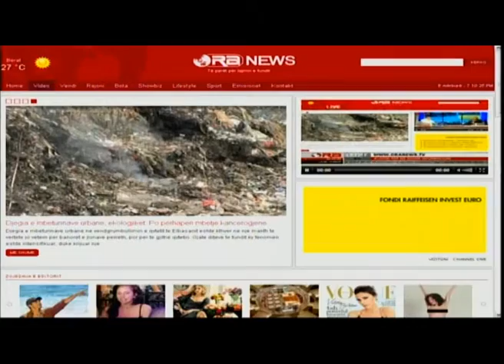Intervista e mbremjes, Kreshnik Collaku